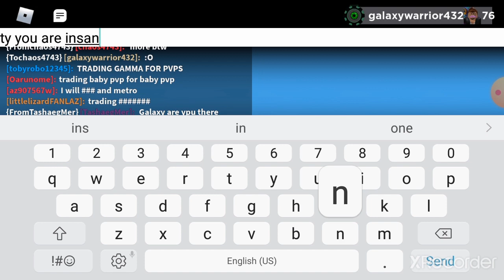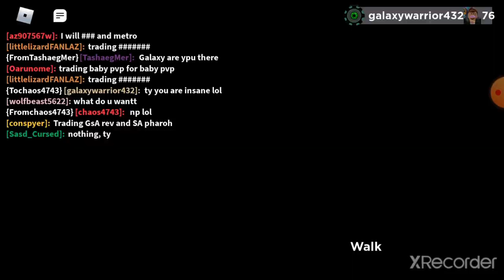Getting donated...ALOT|Loomian Legacy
big thanks to this guy :D